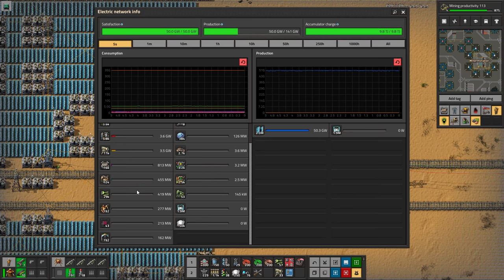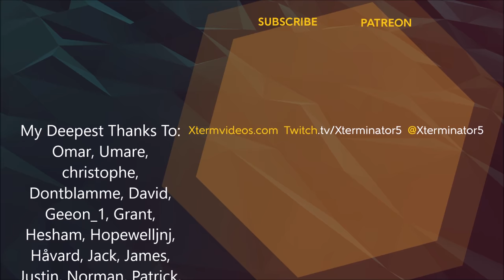Factorio Base Tour - Lily Rose's Nested Octagons 4k SPM Megabase (Extremely Visually Pleasing!)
This Factorio Base Tour explores an amazing and massive Octagon Megabase by Lily Rose! I titled it Nested Octagon base because the entire factory is a huge Octagon shape with tons of smaller proxy tion cells inside it, and even smaller ones within those. The factory has nearly 1000 hours in it and has produced over 14 million of every science pack! With an average production rate of 4k SPM.

Great care and precision went into this base, making it very visually pleasing! From the essentially perfect power pole and wire grid throughout this huge sprawling factory, to the multiple layers of Octagons that build up the map, to symmetrical builds and beautiful rail system throughout. By far one of the most impressive and cool saves I've had the pleasure of touring.

A big thank you to Lily for submitting this!

Electro-Light

Distrion